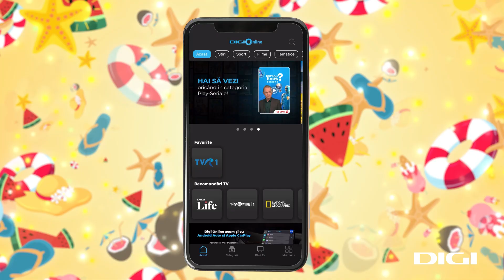Digi Online - Parte din vara ta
Ai acces la peste 100 de canale TV și radio dacă ai active serviciile de televiziune si internet de la DIGI! Te loghezi simplu cu datele contului tău DIGI.ro.